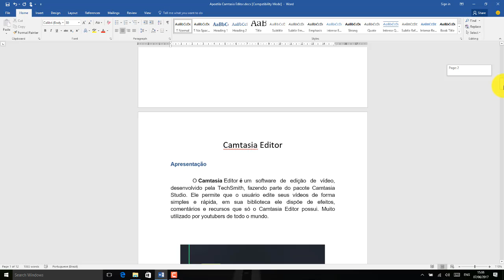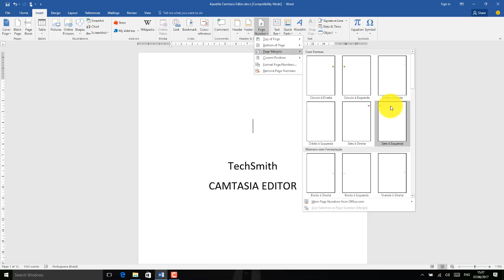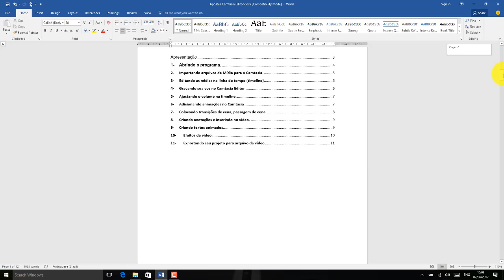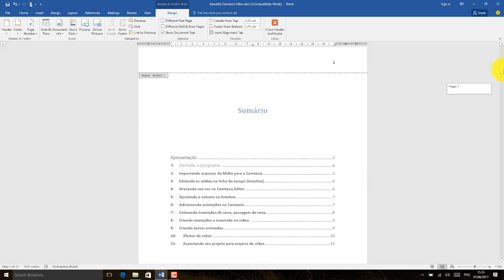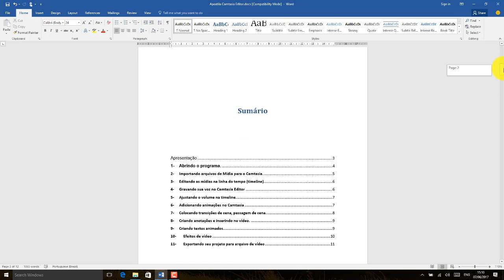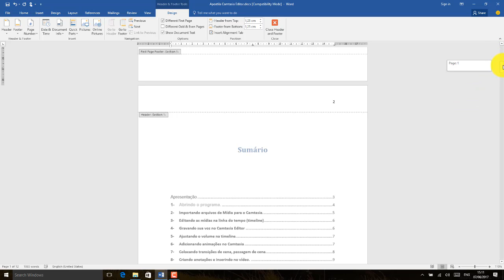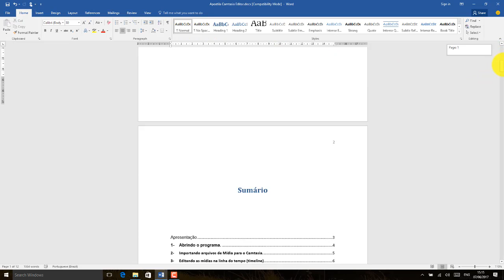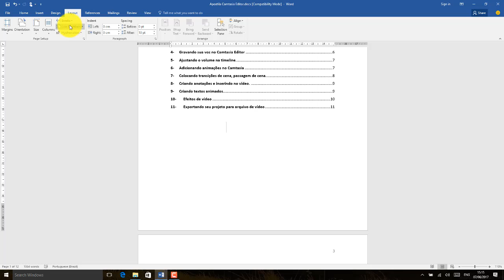Word 2016 Aula 18 Numeracao de paginas rapido e facil